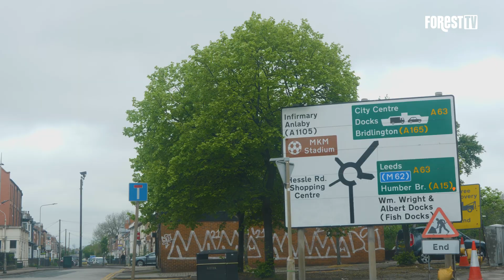Alternative Angle | Hull City (a)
An alternative view of Saturday's draw against Hull City at the MKM Stadium.